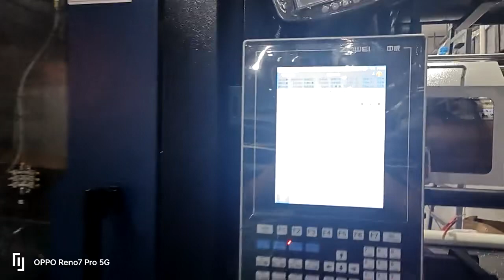ZOWEITE high speed machine for food containers